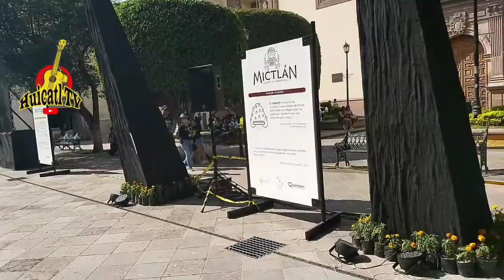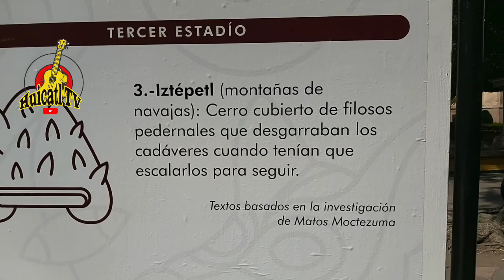RECORRIENDO LAS CALLES DEL MICTLAN!!!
un recorrido por las calles de queretaro en donde veremos un poco de lo que hay en estas fechas de día de muertos..